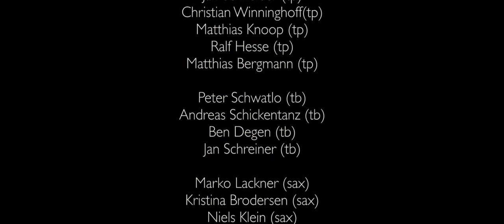15 Jahre CCJO: Echo Chamber (Florian Ross)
Cologne Contemporary Jazz Orchestra

Echo Chamber (comp. & arr: Florian Ross)

Jan Schneider, Matthias Knoop, Ralf Hesse, Matthias Bergmann (tp) - Peter Schwatlo, Andreas Schickentanz, Ben Degen, Jan Schreiner (tb) -  Marko Lackner, Kristina Brodersen, Niels Klein, Christoph Möckel, Francois de Ribaupierre (sax) - Jürgen Friedrich (p) - Volker Heinze (b) - Jens Düppe (dr) - Lukas Wilmsmeyer (git)

15 Jahre CCJO Jubiläumskonzert @ Stadtgarten Köln 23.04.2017

Produced by David Rynkowski